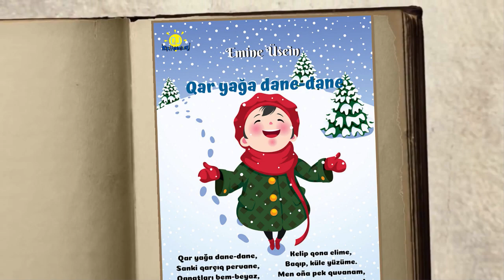EMİNE ÜSEİN/ ЭМИНЕ УСЕИН, КЪАР ЯГЪА ДАНЕ-ДАНЕ! Hatice Karaçul - 5 yaş